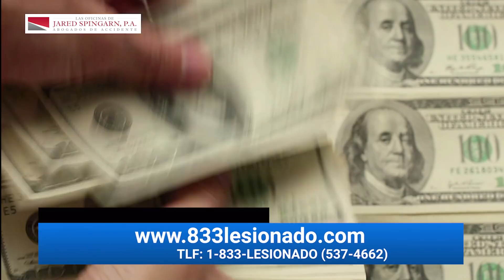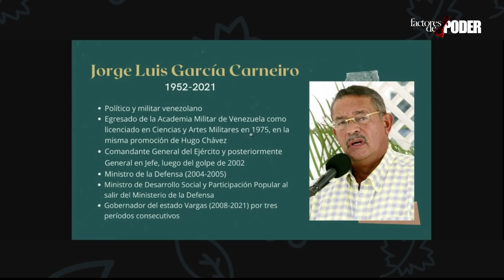CARNEIRO NO VOLVERÁ | Fuera de Orden | Daniel Lara Farías | 1 de 2